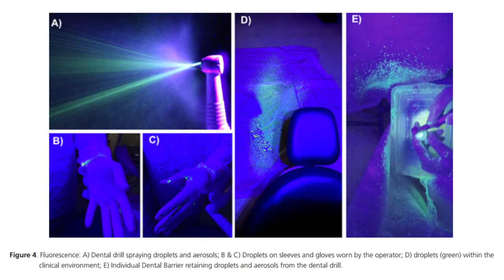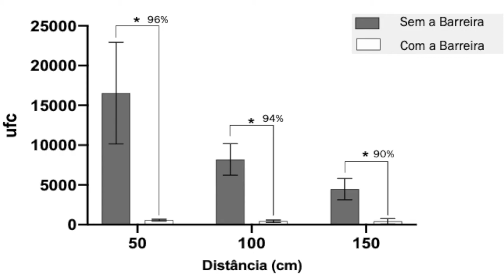Ciência Contra a COVID-19 - Aguinaldo Silva Garcez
Aguinaldo Silva Garcez Segundo, docente no Centro de Pesquisas Odontológicas da Faculdade São Leopoldo Mandic (SLMANDIC), fala de equipamento desenvolvido para proteção de pacientes e  dentistas durante os procedimentos odontológicos.